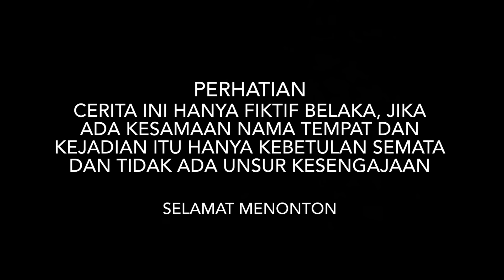SUKSES DULU BARU MENIKAH SULTAN MUDA DITOLAK SAAT MELAMAR PACAR KARENA DIKIRA MISKIN!! tapi ternyata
TERIMAKASIH TEMAN-TEMAN
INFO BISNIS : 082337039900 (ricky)